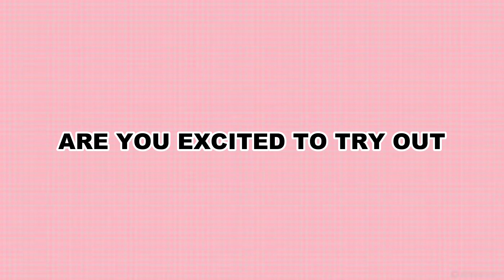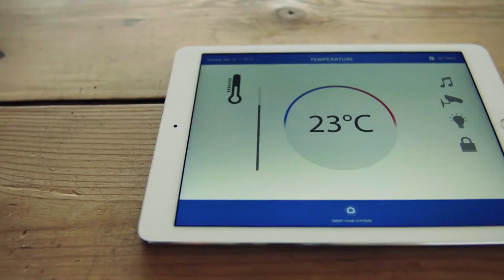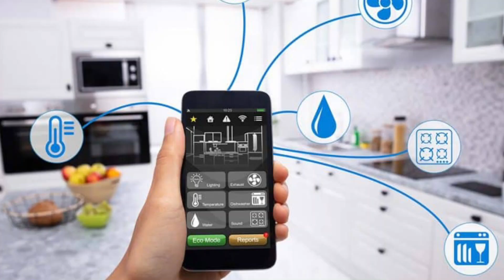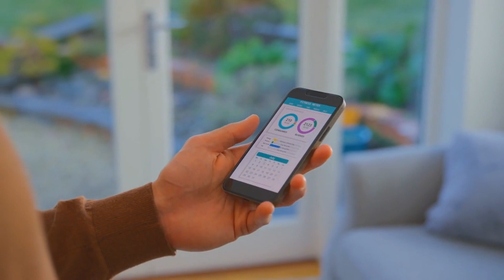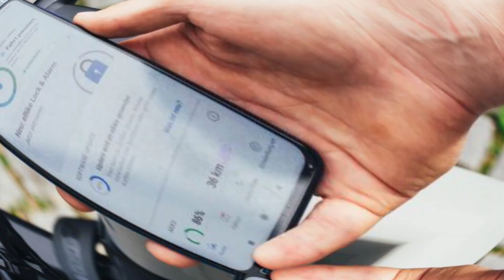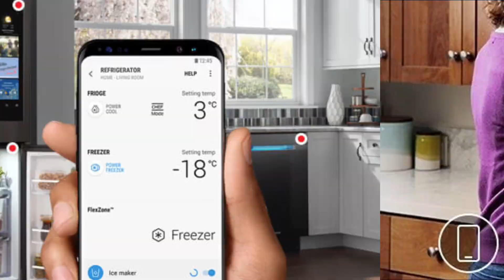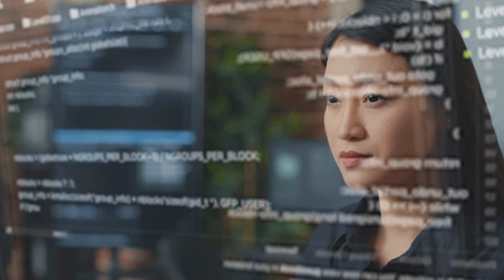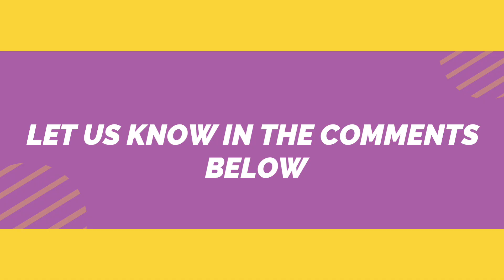Top 10 Must-Have Tech Gadgets of 2023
In this video, we will be showcasing the top 10 must-have tech gadgets of 2023. From cutting-edge smartphones to futuristic home automation devices, we've curated a list of the most innovative and exciting gadgets that are revolutionizing the way we live, work, and play. Join us as we explore the features, functionalities, and benefits of each gadget, helping you stay ahead of the tech curve and make informed purchasing decisions. Whether you're a tech enthusiast or simply curious about the latest trends, this video is sure to inspire and amaze!